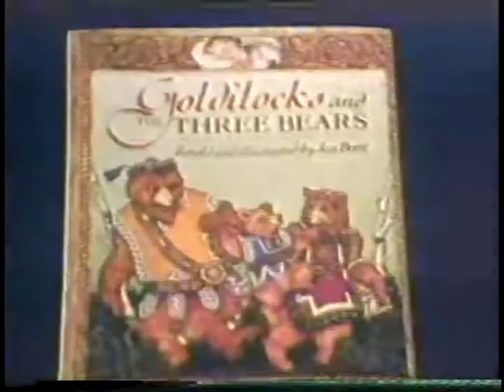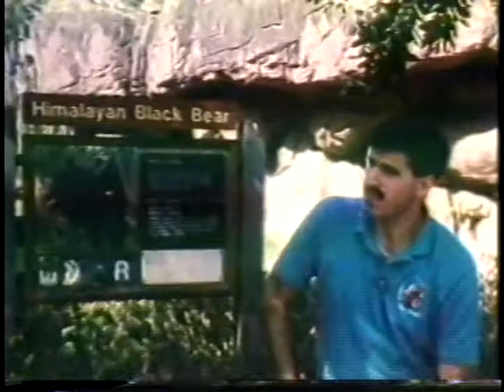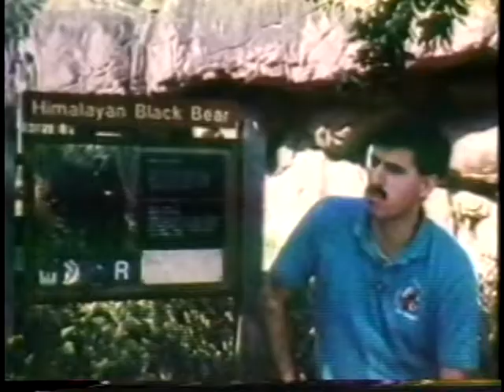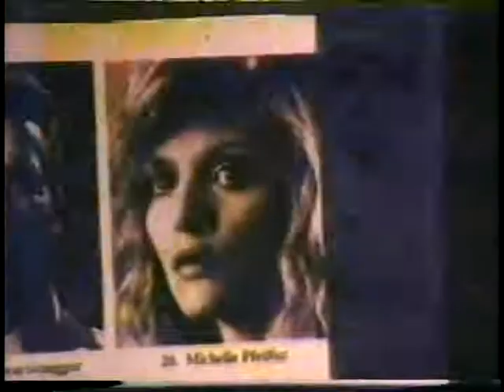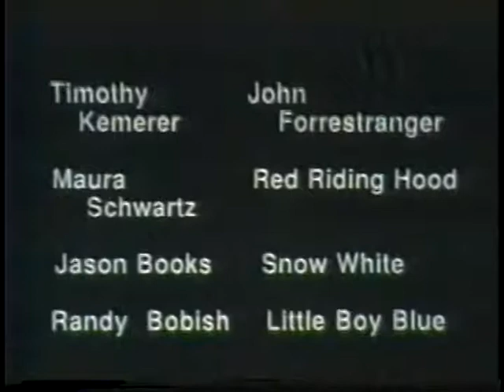The Goldilocks Conspiracy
Did Goldilocks really encounter three disgruntled bears in a house in the woods?  Was the porridge really "too hot", "too cold" and "just right" as she alleges? Can bears really sleep in beds?  Or was it all just a fabricated and sensationalized ploy for fame, fortune and public sympathy? Does anyone care?  This hard-hitting documentary attempts to get the real story behind the age old fairy tale.  Directed by Steven Rosenthal and narrated by Rollin Jarrett.